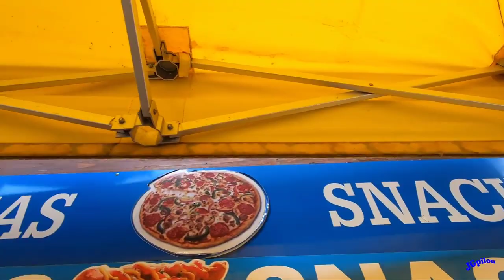Parc de la Plage Lac de Villerest 42300 (près de Roanne)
Marta, François et toute leur équipe vous présente le parc de la plage.
Le Parc de la Plage est ouvert tous les jours, durant la saison estivale à partir de 10h, les jeux de 10h à 19h.
Idéalement situé sur les bords de la Loire face à une vue panoramique exceptionnelle, vous pourrez vous y détendre, à l'ombre des parasols sur les bains de soleil mis a votre disposition, savourer un verre de sangria, de glace pilée, ou une coupe de glace pendant que les enfants s'amuseront sur divers jeux.